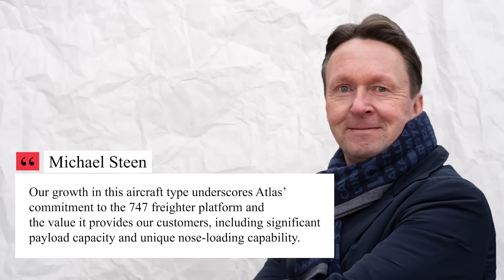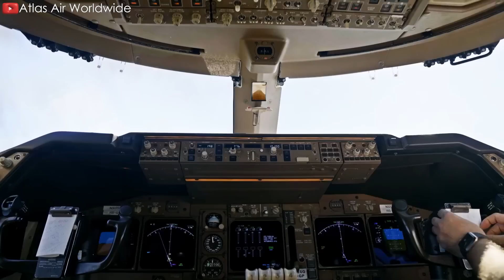Boeing 737 Max is in HUGE PROBLEM NOW! Here's Why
00:00 Intro
00:26 How is it going?
02:48 Accused by a former employee
03:53 Boeing’s attitude
06:25 Atlas Air expands fleet with three new Boeing 747-8 freighters
07:47 About Atlas Air and Boeing 747
Guess what? The Boeing 7 3 7 Max is in trouble again! This time, it’s NOT JUST a single person speaking out - an organization is stepping up with SERIOUS accusations. With Boeing already grappling with issues surrounding the 7 8 7 and even the Triple 7X hitting turbulence during testing, the company now faces another MAJOR challenge. What exactly is this TERRIBLE, and how will Boeing’s new CEO handle it? Let's dive into it in today's episode!
How is it going?
A US advocacy group has criticized Boeing for allegedly concealing information related to an electrical issue on an aircraft, which subsequently led to an accident. The Aviation Safety Organization reported that the plane that crashed in Ethiopia in 20 19 experienced multiple issues, including an ''uncontrolled roll'' at a low altitude. According to the organization, over 1,000 operational aircraft could be at risk of electrical failure due to manufacturing problems. The complaint focuses on an accident that occurred just minutes after the plane took off from Addis Ababa in March 20 19.
The crashed aircraft was a 7 3 7 Max, a model that was entirely new at the time. This was the second such aircraft lost, following a similar crash off the coast of Indonesia in late 20 18. Boeing representatives stated that after the Ethiopian Airlines Flight 302 accident in 20 19, the company “fully cooperated and provided relevant information to the investigation”. They also emphasized that "We defer to the investigative agencies for further information.’’ Both accidents were primarily due to poor design of the flight control system, with improper activation caused by sensor faults.
The organization released several documents on its website, including aircraft manufacturing records related to the Ethiopian accident, leaked by Boeing employees. These technical documents highlight issues during the manufacturing process. They describe a 'clear picture of chaos and confusion in the production process at the 7 3 7 factory during the construction of this aircraft.' According to the documents, there were shortages of electrical components, and missing or incorrectly installed wiring systems, and employees faced significant pressure to fix errors.